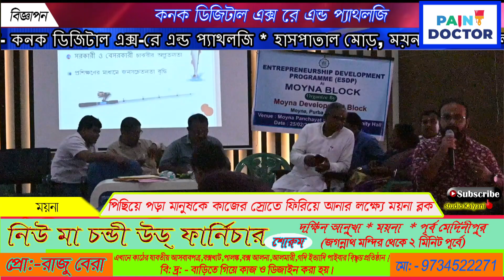পিছিয়ে পড়া মানুষকে কাজের স্রোতে ফিরিয়ে আনার লক্ষ্যে ময়না ব্লক।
পিছিয়ে পড়া মানুষকে কাজের স্রোতে ফিরিয়ে আনার লক্ষ্যে ময়না ব্লক। পশ্চিমবঙ্গ সরকারের উদ্যোগে ময়না ব্লকের ব্যবস্থাপনায়    পিছিয়ে পড়া মানুষকে কাজের স্রোতে  পৌঁছে দিতে এদিনের এই অনুষ্ঠান। ময়না পঞ্চায়েত সমিতির কমিউনিটি হলে ময়নার বেশ কিছু বেকার ছেলে মেয়েদের নিয়ে  এদিনের এই আলোচনা সভা। আপনি মাছ চাষ করতে পারেন  কিংবা ধান চাষ  কিংবা গো পালন কিংবা ছাগল পালন, এরকম বিভিন্ন মাধ্যমে  আপনি কাজের সুযোগ নিয়ে বেকারত্ব দূরীকরণ করতে পারেন , এরই লক্ষ্যে এই আলোচনা সভা। উপস্থিত ছিলেন ময়না ব্লকের বিডিও রাজিব সরদার , জেলা পরিষদের কৃষি কর্মাধ্যক্ষ  শেখ শাহাজান আলী, ময়না ব্লকের এ ডি এ আনন্দ সংকর সিংহ, বি এল ডি ও দীপক কুমার মান্না, এফ ই ও পুষ্পেন্দু সামন্ত সহ বিশিষ্ট ব্যক্তিবর্গরা